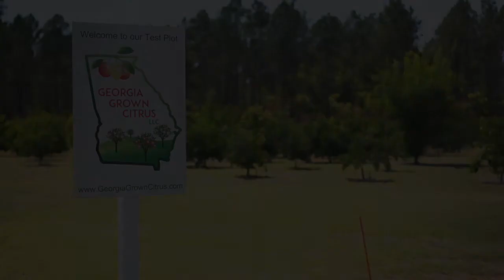GA Grown Citrus Where Can I Get More Information?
In this short video, Lindy shares where you can get more information on the planting and care of your new citrus trees.